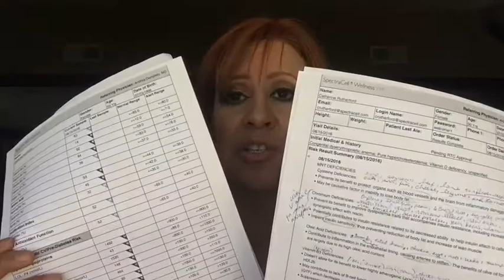Final labwork part 2/ am I no longer vegan? The verdict.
This has been a very long road and a hard and emotional decision to make.  There have been many many months of trial and error and dedication to try and find the most natural way of dealing with my issues related to FH or familial hypercholesterolemia without the use of dangerous statin drugs.